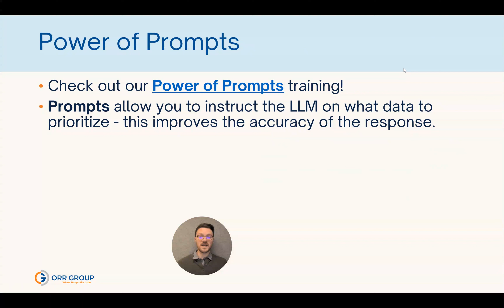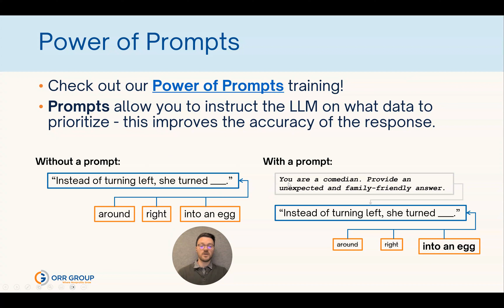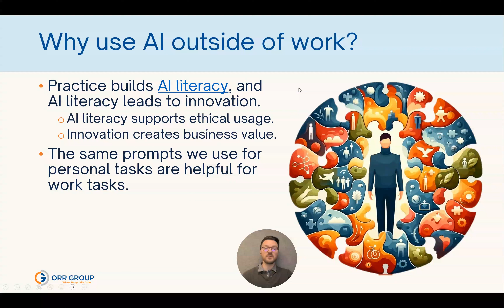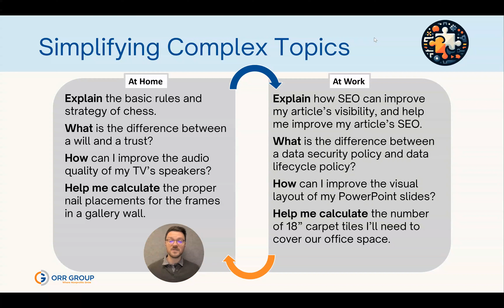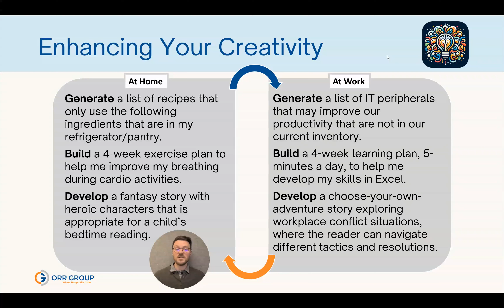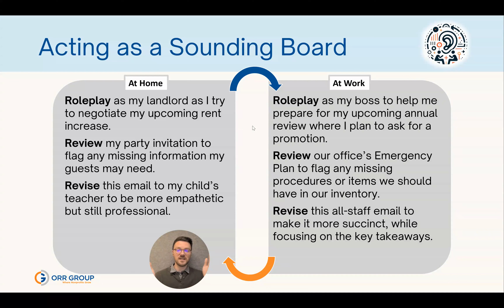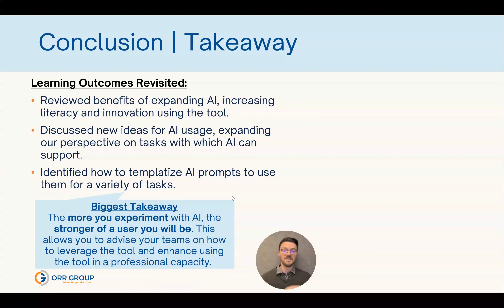Unlocking AI Potential at Work and Beyond | Orr Group LEARNS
In this Orr Group LEARNS training, we explore the advantages of increasing your AI usage in and outside of work to understand how AI can support you in completing tasks in a timely and efficient manner.